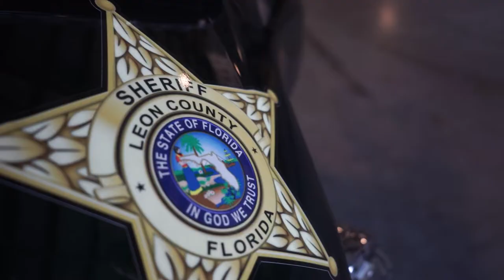Deputy on Duty: Traffic Unit ft. Jason Brooks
In this week’s Deputy on Duty, we will join Deputy Jason Brooks, as he talks about his duties and the many things our Motorcycle Unit do. Don’t forget you can also see previous episodes of Deputy on Duty and so much more on the Leon County Sheriff’s Office YouTube page.